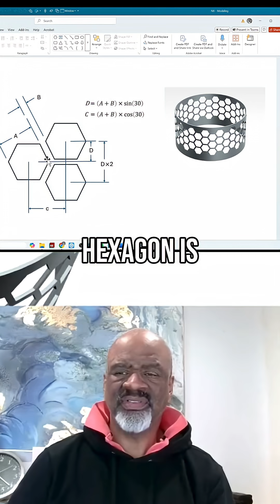Hex Patterns in NX Cool Math & Design Visionaries!